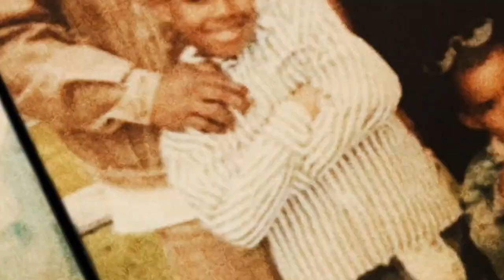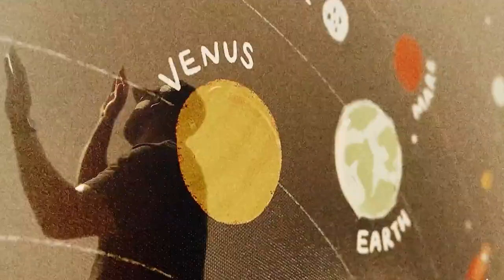Moschino Jones - QUINCY (Official Music Video)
QUINCY - Moschino Jones
Produced by Myles Kessler

From the album MEET ME ON WOODWARD TOO